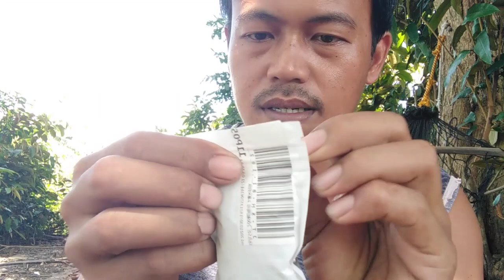steel ball slingshot ammo review, ,medyo disappointed sa size